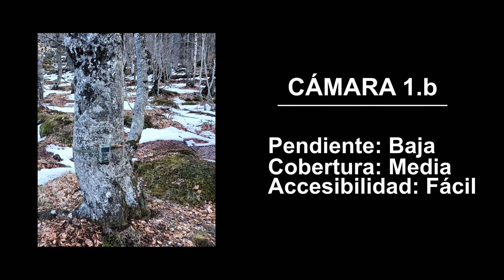Fototrampeo 20, Fauna de Viella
Hola! en este nuevo episodio sobre fototrampeo hemos ido ha Viella, en el Valle de Arán (Cataluña, España). Hemos puesto la cámara de fototrampeo en tres zonas. Hemos registrado Zorro rojo (Vules vulpes), Marta (Martes martes), Corzo (Capreolus capreolus), Lagartija (Lacertilia), Petirrojo (Erithacus rubecula) y Pito real (Picus viridis​).
Un saludo.